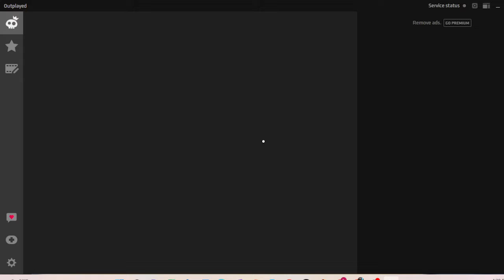Halloween Special 🎃- 1 (With Bobthesus)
Like my content? Well follow these steps! It only takes 5 seconds!
3rd: Click the notify me when posted